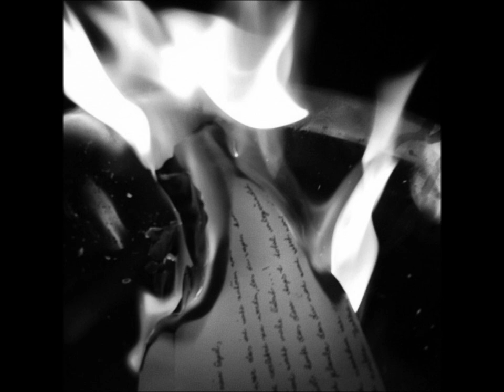My Immortal by Kaitlyn Hall